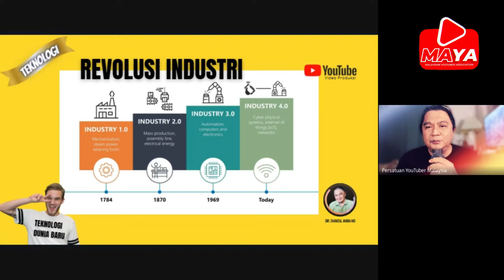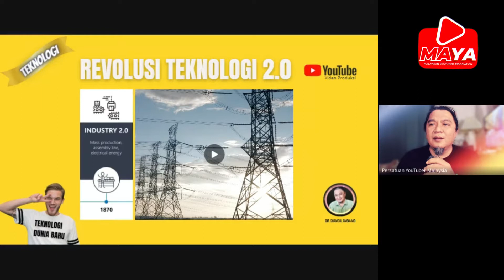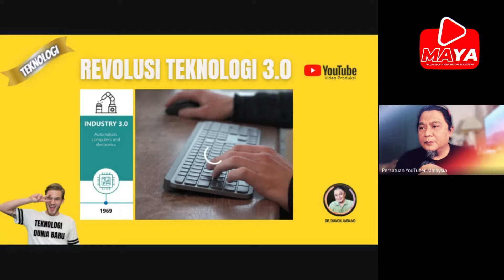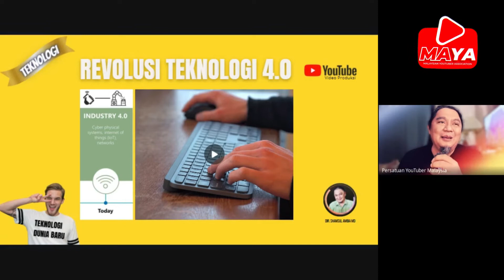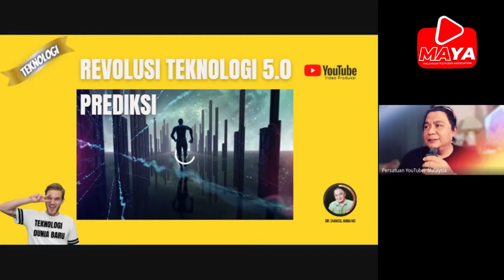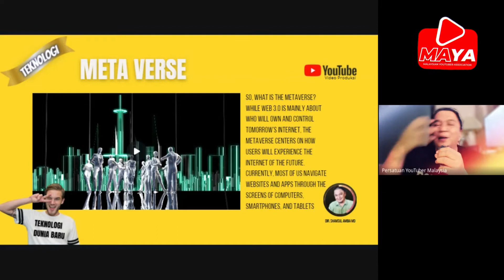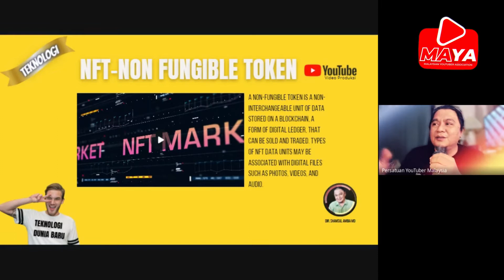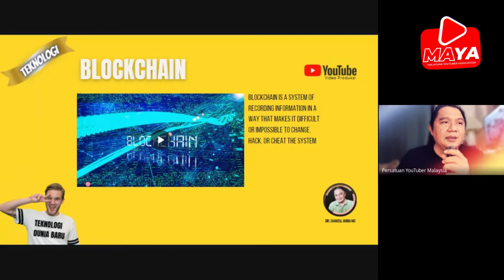TEKNOLOGI DUNIA BARU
Ini adalah video rakaman sessi Kelas Youtube Monetize Challenge (YOUTUBER NIGHT TALK) yang berlangsung melalui Google Meet pada 12 Mac 2022 bermula jam 9.30 malam.

Antara tajuk yang di bincangkan adalah:-

Bahan rakaman pembelajaran ini disediakan secara PERCUMA oleh PERSATUAN YOUTUBER MALAYSIA untuk kegunaan warga Youtube.

Jom join AHLI KELAB MAYA (MALAYSIAN YOUTUBER ASSOCIATION) untuk bersama-sama Persatuan YouTuber Malaysia yang berdaftar dengan Pendaftar Pertubuhan Malaysia (ROS) bagi membangunkan Saluran YouTube Anda. Di samping itu, Anda juga akan dapat PERCUMA pengkongsian ilmu, panduan, website, kedai online, payment gateway dan pelbagaian cara untuk menambah pendapatan. Terbuka kepada rakyat MALAYSIA, INDONESIA, SINGAPURA, BRUNEI dan semua yang memahami BAHASA MALAYSIA. Yuran hanya RM50.00 setahun.

SENARAI VIDEO PANDUAN YOUTUBER

Sila gunakan pautan di bawah untuk menyertai YouTuber group WhatsApp yang baru.

Terima kasih kepada pembekal Stok Gambar & Video yang hebat dan Percuma dari:-